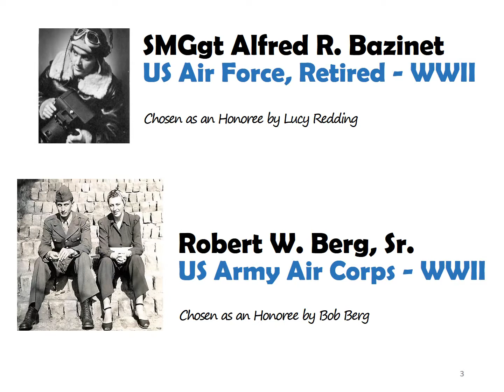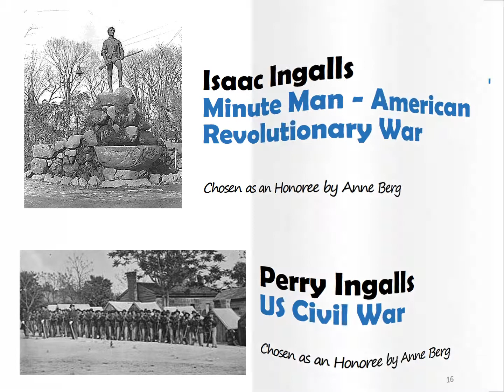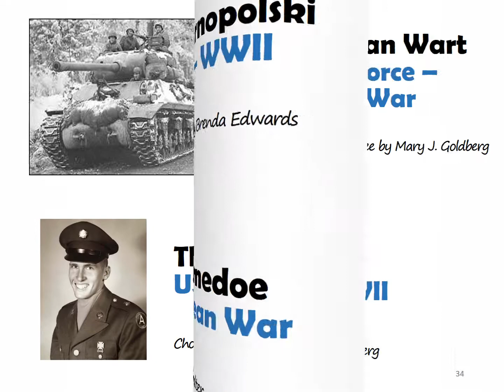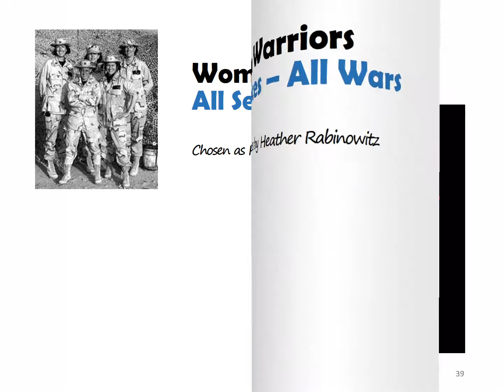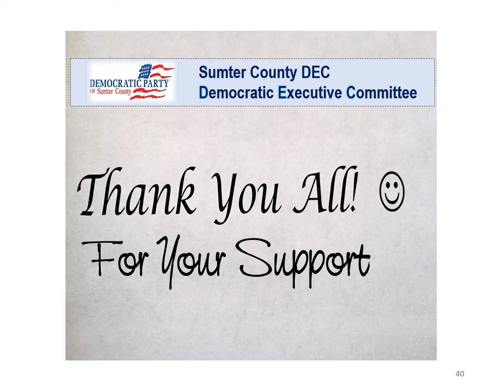Wall of Honor Veterans